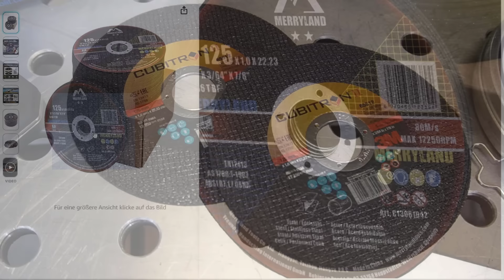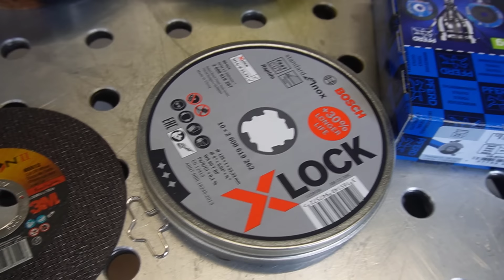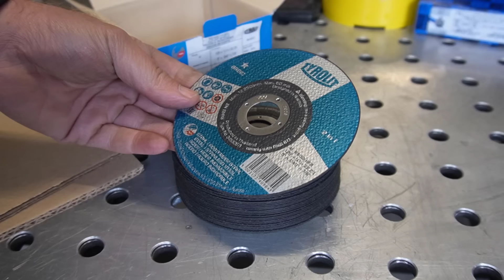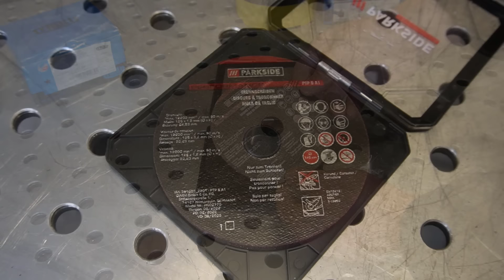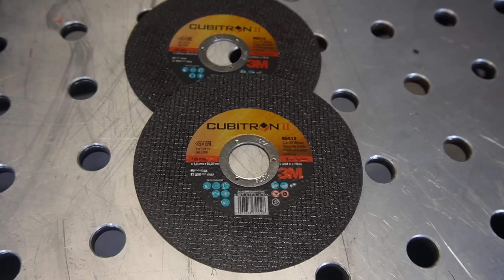Achtung diese Trennscheiben sind Lebensgefährlich! Nutze lieber ...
Das gab es noch nie, der große Trennscheibentest! Ich teste für Euch die verschiedensten Trennscheiben. Von günstig bis extrem teuer und die Ergebnisse werden Euch umhauen.
Achtung: Manche Scheiben sind sogar extrem gefährlich!
►►Trennscheiben meine Empfehlungen aus dem Test:
Klingspor A 960 TZ SPEZIAL
Pferd Steelox SG
Steelox PSF die günstigere Alternative

Passt auf jeden Winkelschleifer! Sehr empfehlenswert!

Meine Videokurse zum Schweißen:
Hier lernst Du Schweißen!